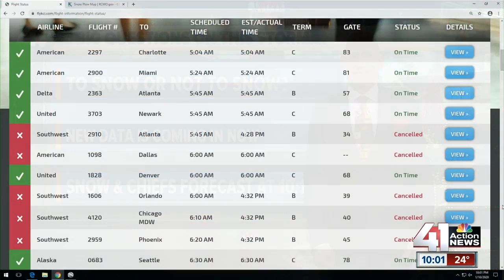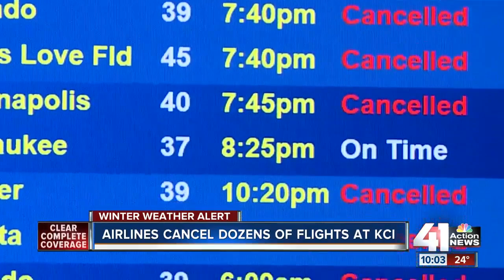Weather wreaks havoc on travel plans to, from KCI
Nearly all arriving and departing flights at Kansas City International airport were canceled or delayed late Friday afternoon. More cancellations and delays already were stacking up Saturday as well.